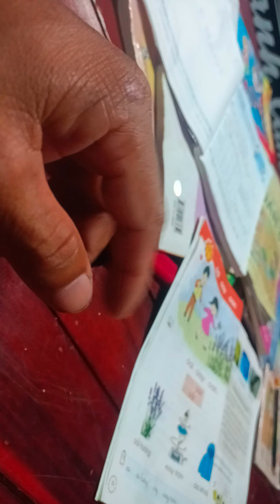Cận cảnh Tắc kè ăn bọ cánh cứng //Gecko eating Beetle